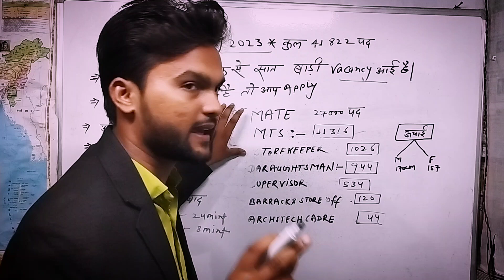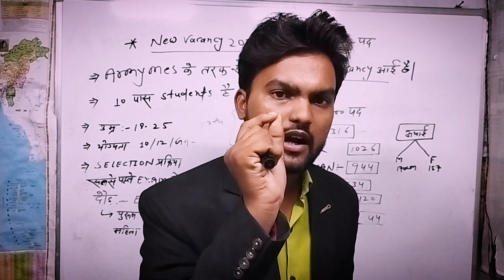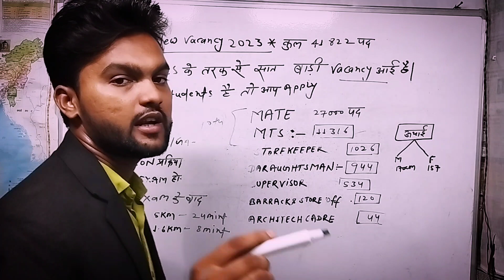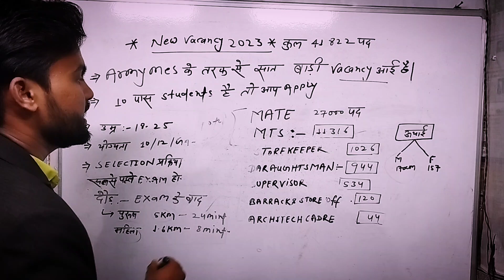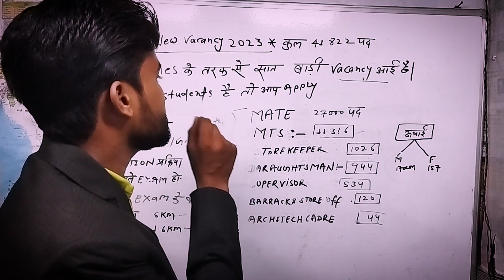Top7sarkari job vacancy 2023| Sarkari job news| Army mes के तरफ से 41822पद vacancy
sakari nokari documents
sarkari naukri ke liye document
sarkari naukri ke liye kaun kaun se document chahiye
sarkari naukri ke liye kya kya documents chahiye
sarkari naukri me document verification
palmotivationalgarhwa
जय हिंद मैं आपको इस चैनल पर गवर्नमेंट जॉब की प्रॉपर्ली वीडियो लेता हूं  मैं चाहता हूं सबसे पहले आपके पास  नोटिफिकेशन मिले इसलिए सबसे पहले मेरे इस चैनल को सब्सक्राइब कर ले और अपने दोस्तों को भी बता दे हो सकता है कि मेरा एक छोटी सी प्रयास आपकी जिंदगी बदल सकती है
Your query
sarkari job
sarkari job news
sarkari job
sarkari job song
sarkari job lag raha
sarkari job 2023
sarkari job kaise paye
sarkari job news current affairs today

My Next Target 10M Aap log palmotivationalgarhwa YouTube channel ko Jaroor Support kare 🙏
BUSINEES palankitkumar450 @gmail.com